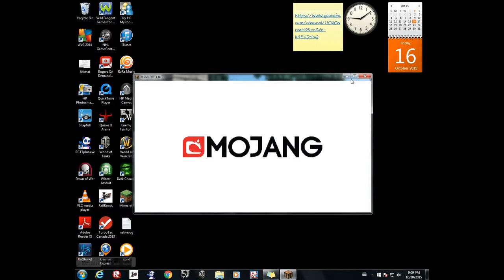Minecraft IPLAY/Lestplay1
WHOOOOOOOOOOOOO HOOOOOOOO